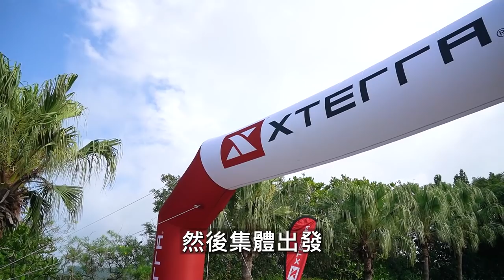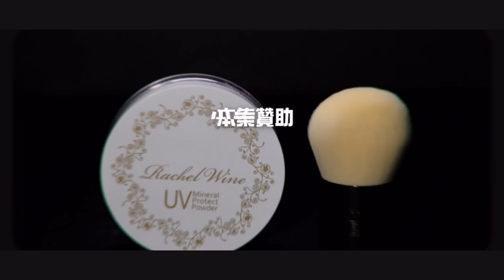摔車啦！！這次真的快棄賽 ! 超恐怖的墾丁天氣 ! ? 騎乘摔車 越野跑高爆心跳，第一次參加技巧超高比賽 | Xterra兩項越野賽35K |【哲睿Jerry】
你 是不是熱愛戶外活動卻討厭黏膩的防曬感?
日本原裝進口 瑞秋懷恩礦物彩妝
SPF50 PA 純粉狀的UV防曬粉
讓你盡情享受運動流汗卻不悶膩的爽感
▲物理性防曬
▲成分天然
▲環境友善
▲不黏不膩不脫妝
▲洗面乳即可洗淨

限時優惠組合，5折破盤體驗價，值得你試試!

GO2 購買連結！

器材：
Sony A6400
Sony A7S2
DJI MAVIC PRO
GOPRO HERO8